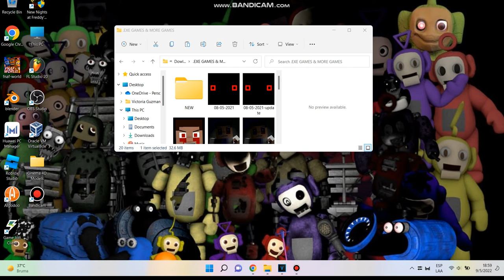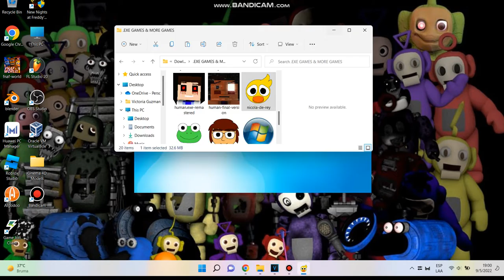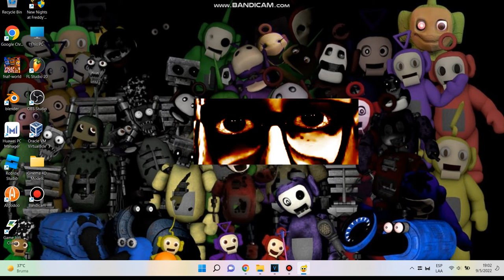Nicola De Rey.exe - Full Gameplay - No Commentary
Well Nicola Kills Groenie.

Developer: ZiltyFnati

Collections of Nicola De Rey.exe, Nicola De Rey.exe 2, Nicola De Rey.exe 3.

So enjoy!